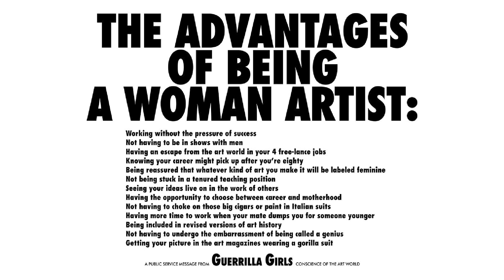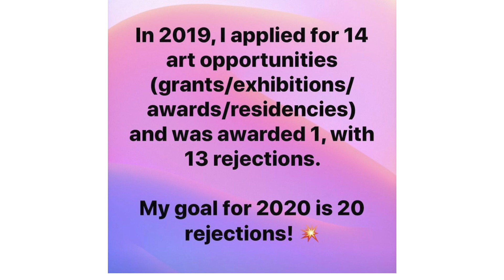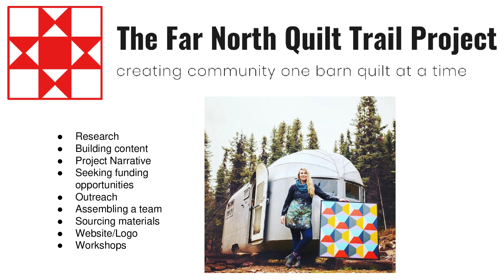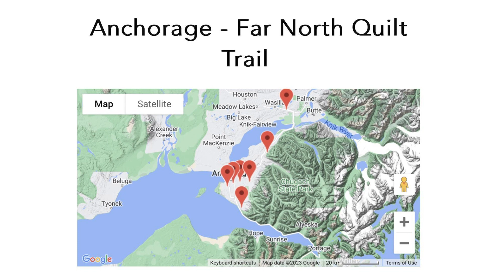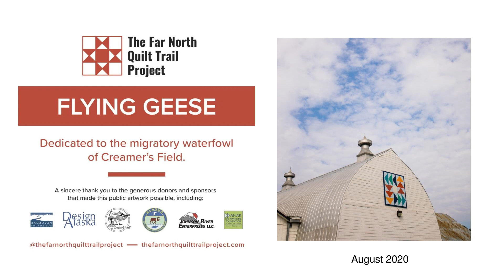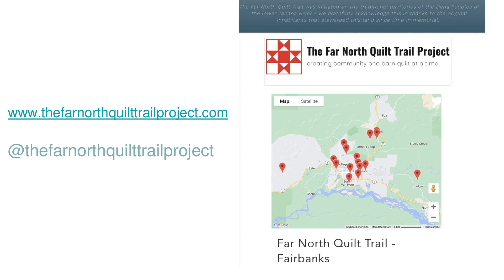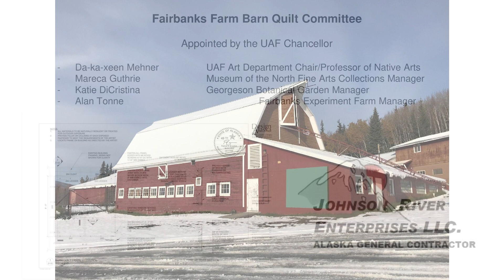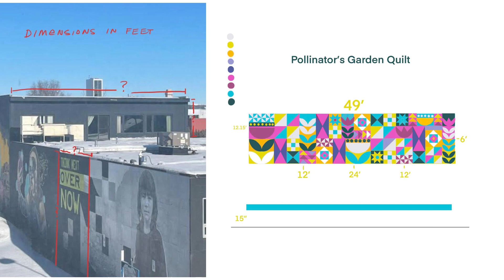Far North Quilt Trail Project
Somer Hahm, Adjunct Instructor in Drawing, UAF